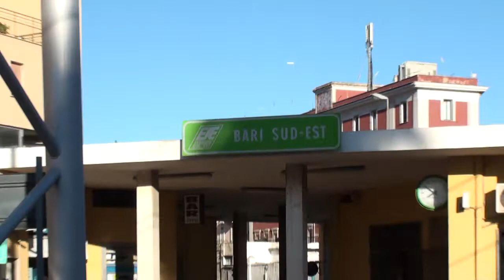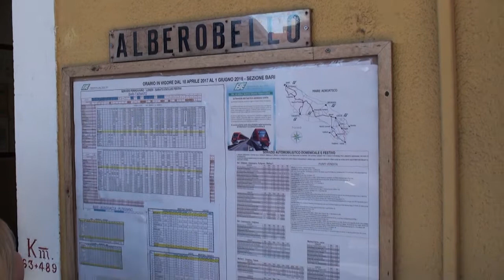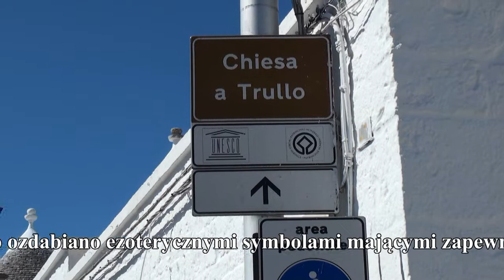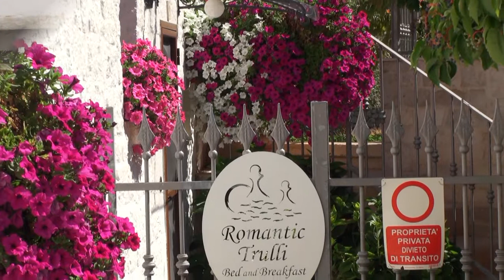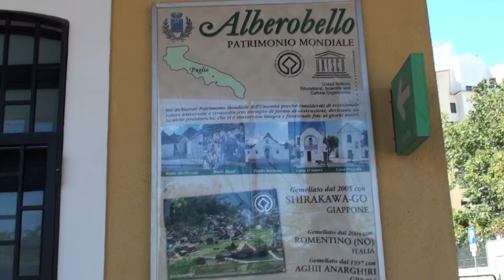Alberobello - Bari - Apulia - Trullo - Włochy